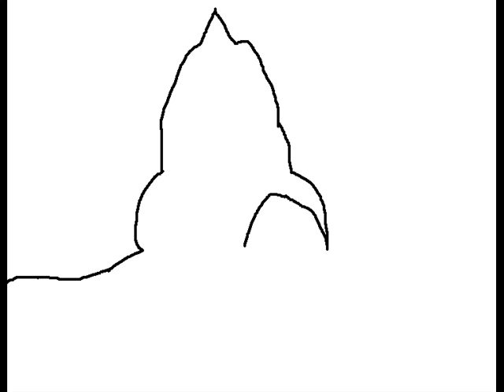Rocket Ship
Lettuce have some home-grown animation.